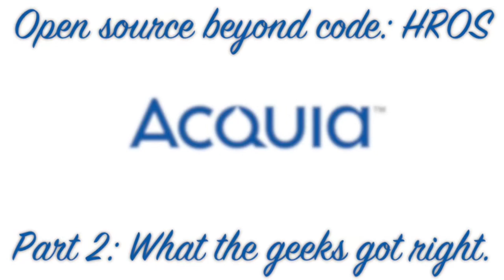Open Source Beyond Code: HROS with Ambrosia Vertesi - part 2 of 2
Ambrosia Vertesti, Global VP Human Resources at Hootsuite, and I sat down to talk about how open source models are spreading to human resources and other, non-code parts of business today. In part one, I strove to understand HR's needs, terminology, and perspective and what drew Ambrosia and her peers to open source. In part two, our conversation moves on to how open source values like sharing and contribution are helping human resources and a lot more about HROS.